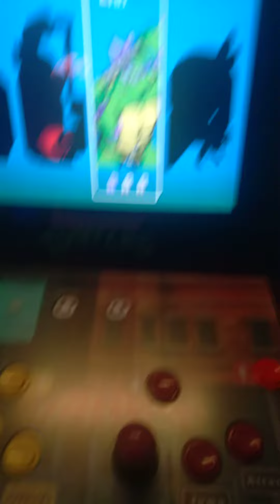TMNT arcade defeated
arcade 1up defeated